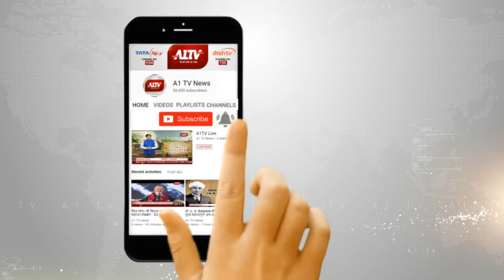जयपुर : इनफिनिक्स इंडिया का नया स्मार्टफोन लांच